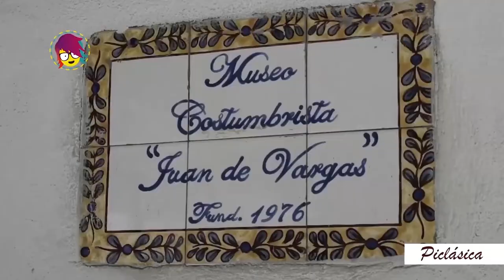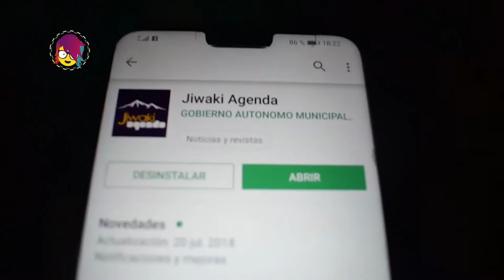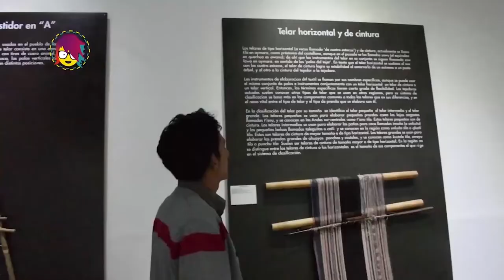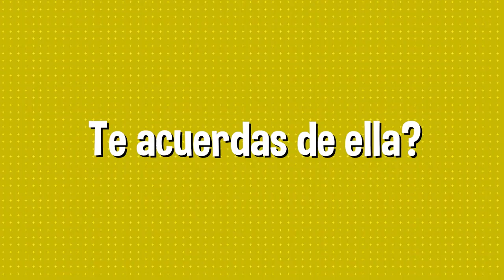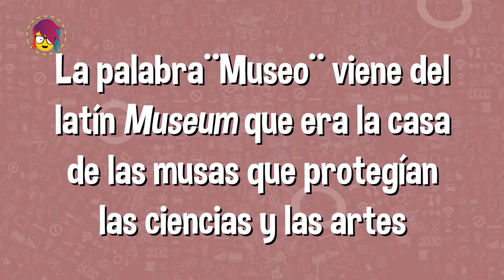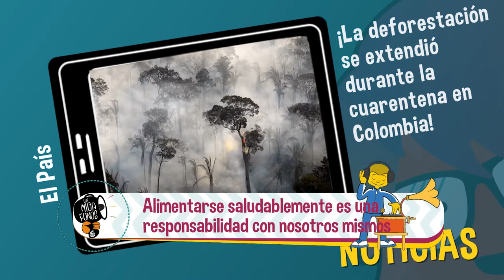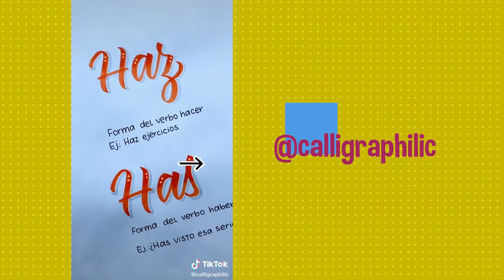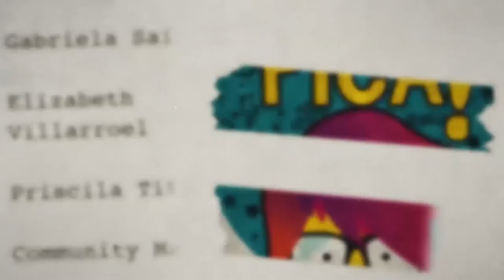PICA programa 19 de mayo de 2020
• LA LARGA MAÑANA DE MUSEOS
Junto a Fabricio visitamos algunos museos de la ciudad de La Paz que serán parte de la Larga Noche De Museos y te ayudamos a planificar tu ruta.
• LOS OTROS VIRUS
Mira con los "virus" que tuvieron que luchar muchas personas a largo de sus vidas.
• CON LA CABEZA EN LAS NUBES
¿Sabes cómo se llaman las nubes que vemos a simple vista?
• PICLASES DE MÚSICA
Sheila Blanco nos dio una gran clase sobre música clásica.
• ¡KARATE EN CASA!
Chicos y chicas que practican este deporte nos cuentan cómo siguieron entrenando con la guía de su Sensei.